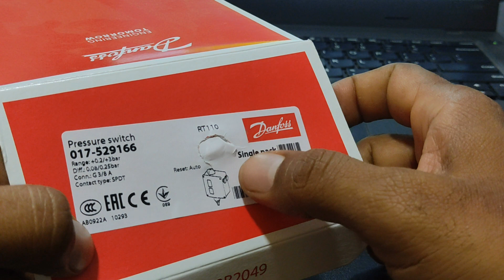Danfoss Pressure Switch Settings |RT 110|121|RT116 Pressure Switch connections and Settings in Hindi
How to set Danfoss Pressure Switch
Differential Settings for RT 100
1 = 0.08
2 = 0.10
3 = 0.13
4 = 0.15
5 = 0.16
6 = 0.18
7 = 0.19
8 = 0.21
9 = 0.23
10 = 0.25